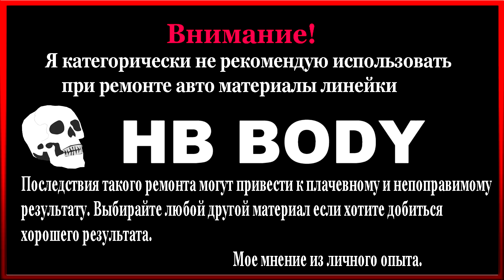ЭТО вам точно пригодится